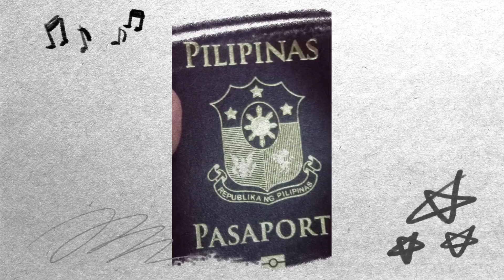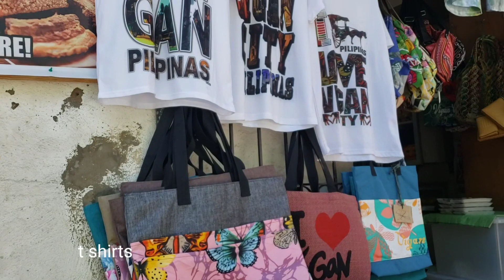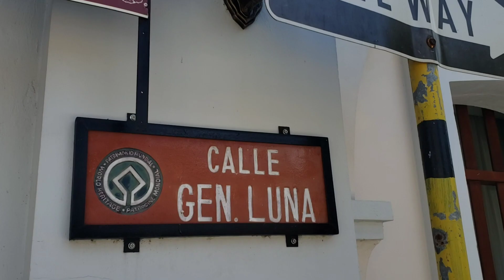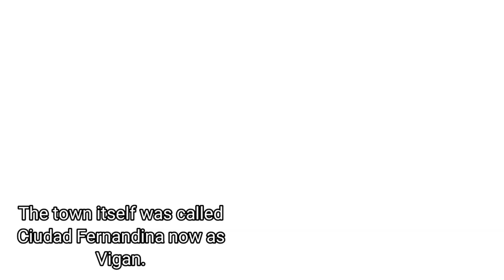The Most Preserved Town in the Philippines "Ciudad Fernandina "known as Vigan City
Vigan City the most Preserved Town in the west coast of Luzon Island which is Philippines. Founded in 1572 by Spanish Conquistador
Juan de Salcedo .Vigan was also declared as one of the new 7 wonder Cities of the World because of its well Preserved Spanish Colonial Architecture.
This walking Alone tour is the  best experience  tour around calle or streets especially Calle Crisologo which i find the most beautiful street in this Heritage Village .There are numerous  Pasalubong  stores where you can buy for family and friends.
Souvenirs.  Calle Crisologo is 500 meters long .It made of old stone houses, tungsten lamps
and I fancy horses drawn carriages or Kalesa used for transport.
I would like to share a very memorable experience in this place .So beautiful, free from traffic and clean.
Enjoy watching and please do share 😊

*filmed in July